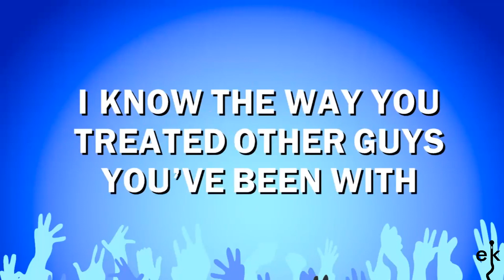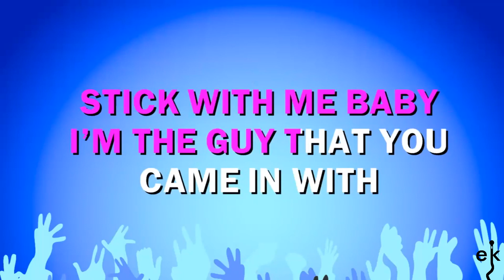Luck Be A Lady - Frank Sinatra (Karaoke Version)